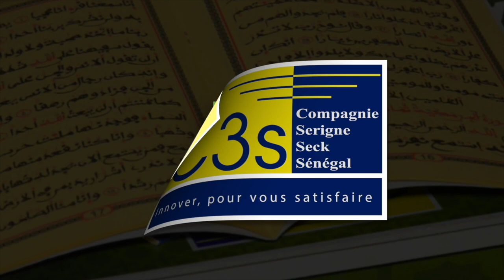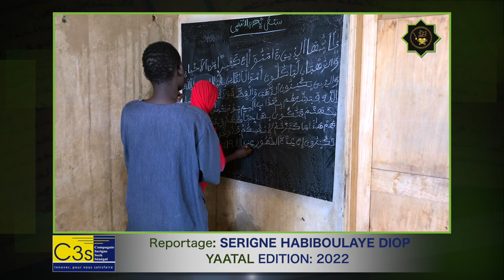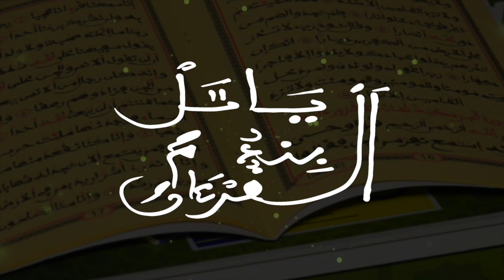LOU YÉMÉ MOUMA BOY DIANGALÉ AL XURAN HABIBOULAYE DIOP REPPORTAGE CONCOURS YAATAL MBINDUM AL XURAN